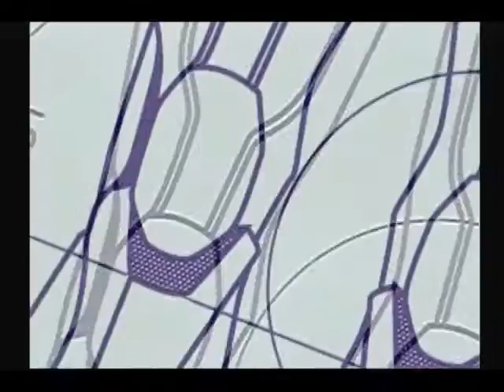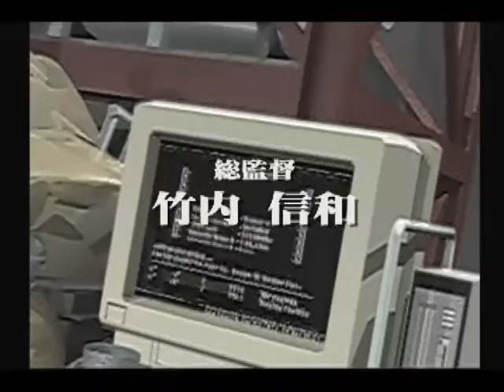PS Debut21 オープニング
ブログ用
未公開